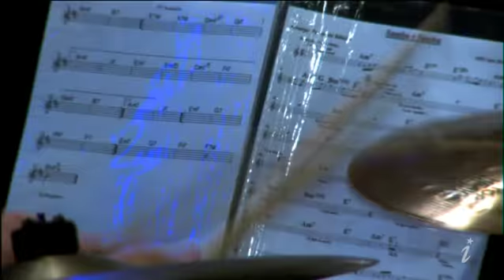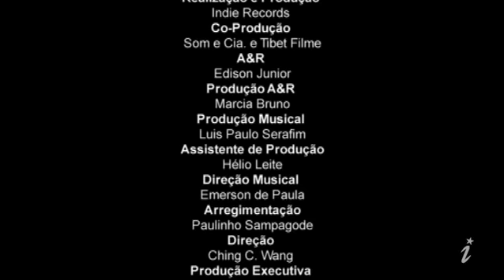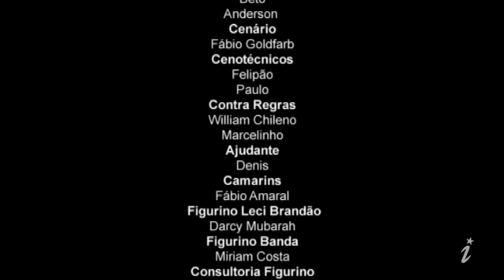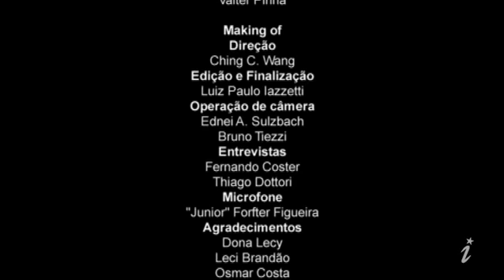Leci Brandão - Canções afirmativas (Ao vivo) - FULL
Gravado ao vivo no Consulado Music, São Paulo no dia 26 de julho de 2006. O show foi o primeiro registro em vídeo para DVD da brilhante cantora, e traz como destaque grandes sucessos de sua carreira, como "Zé do Caroço", "Só Quero Te Namorar" e "Barco à Vela". Muitas participações especiais fazem parte deste álbum: Alcione & Zeca do Trombone, Paula Lima, Jorge Aragão, Mano Brown e Paulinho Sampagode, além de Marcelinho do Sem Compromisso, Márcio do Art Popular, Reinaldo, Péricles do Exaltasamba e Marquynhos do Sensação.